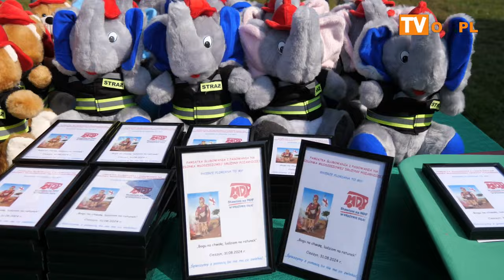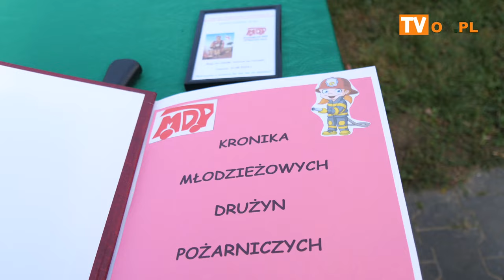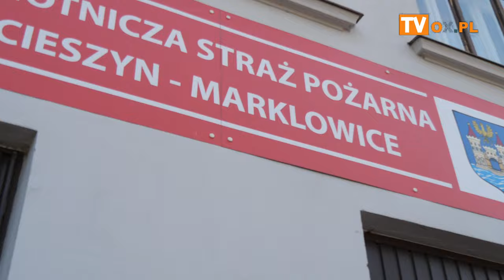Ślubowanie i Pasowanie na członka Młodzieżowej Drużyny Pożarniczej młodzieży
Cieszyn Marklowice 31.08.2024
Ślubowanie i Pasowanie na członka Młodzieżowej Drużyny Pożarniczej  młodzieży zrzeszonej w cieszyńskich jednostkach OSP